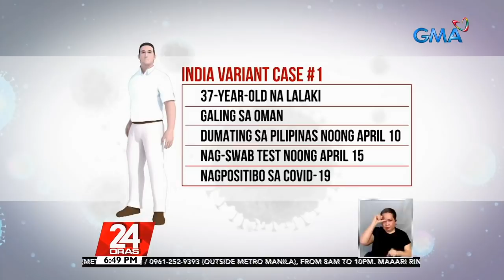Ilang residente sa India, nagpahid ng dumi at ihi ng baka sa katawan kontra umano sa COVID | 24 Oras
Lagpas 23 million na ang COVID-19 cases sa India, at sa gitna ng surge, nagsagawa ng kakaibang paraan ang ilang residente sa bansa sa pag-asang makakuha ng proteksyon laban sa sakit.

24 Oras is GMA Network’s flagship newscast, anchored by Mike Enriquez, Mel Tiangco and Vicky Morales. It airs on GMA-7 Mondays to Fridays at 6:30 PM (PHL Time) and on weekends at 5:30 PM. News updates on COVID-19 (coronavirus disease 2019) and the COVID-19 vaccine